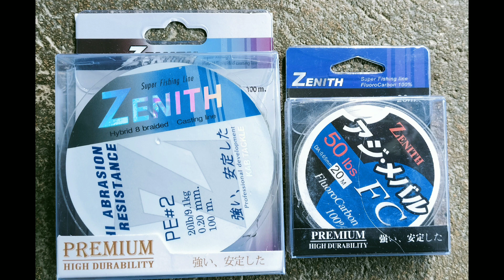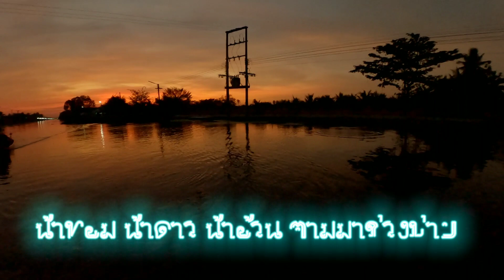ก๋วยเตี๋ยวเรือ คลองดำเนินสะดวก